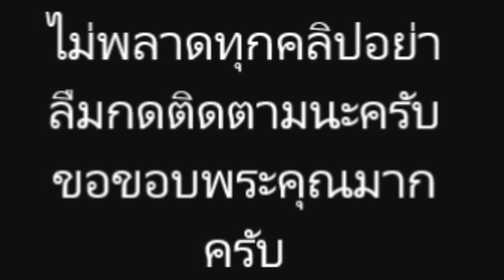ณเดชน์ ญาญ่า หวานจนหิมะกลายเป็นน้ำตาล